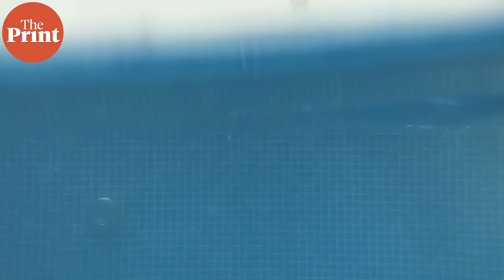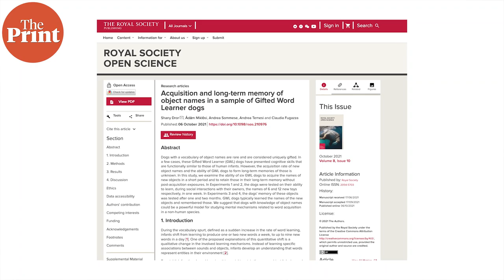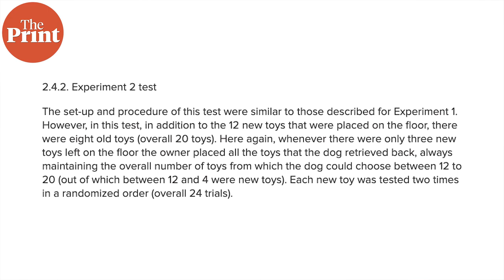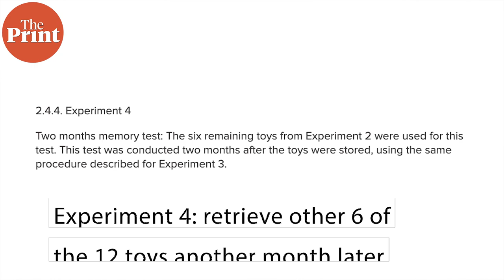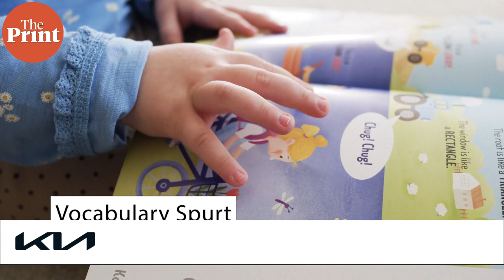How dog cognition helps us understand our own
Experiments have shown that Border Collies are highly intelligent and are able to learn new object names very quickly, and retain them in their long-term memory. ThePrint’s Sandhya Ramesh explains a new experiment that compares this rate of learning with human infant intelligence.
Supplementary reading:
Acquisition and long-term memory of object names in a sample of Gifted Word Learner dogs